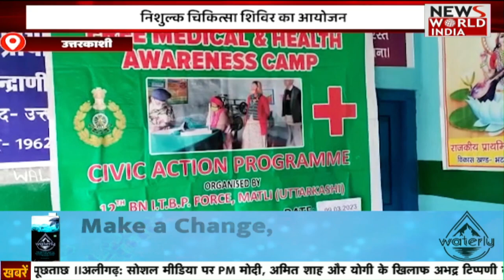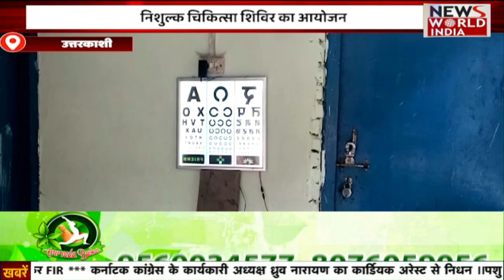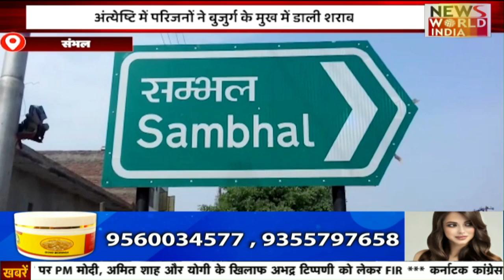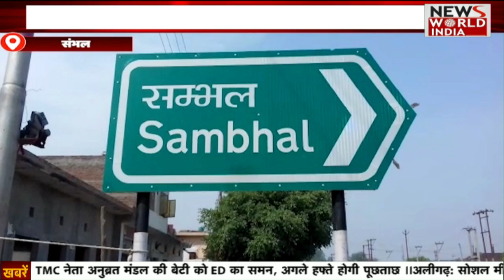लंच ब्रेक ख़बर | News in Hindi | Latest News